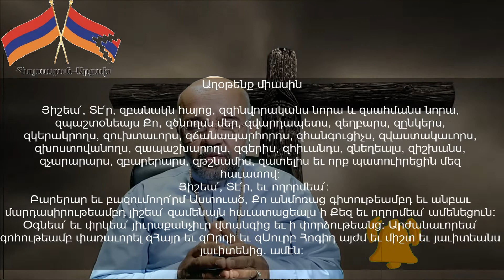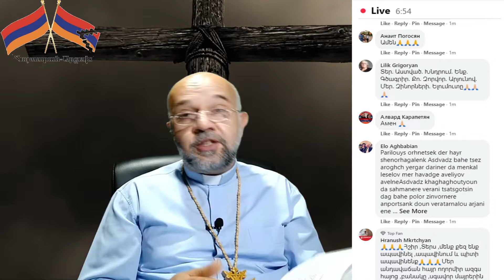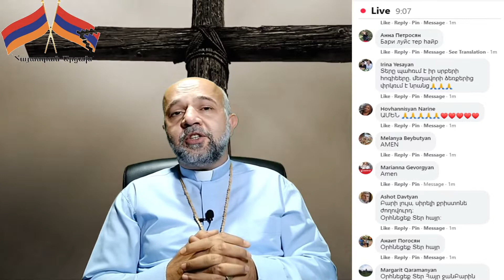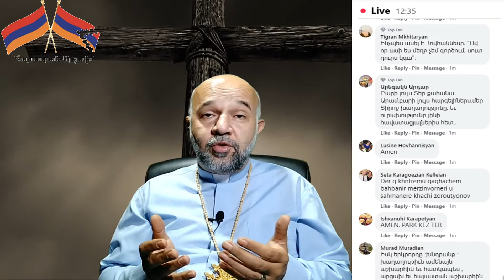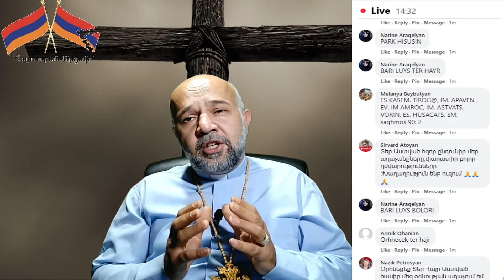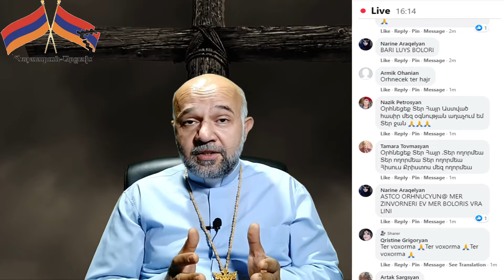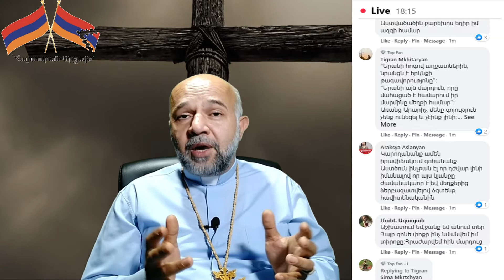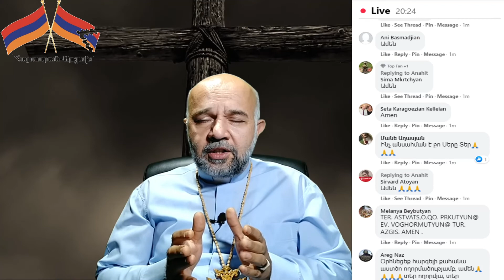Աստվածաշնչյան մարդ լինելը միշտ մոդա է 22 հոկտ, Հանապազօրյա ՀԱՑ, hogevor qaroz 2020, ՀՈԳԵՎՈՐ ՔԱՐՈԶՆԵՐ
Ո՛չ ոք չի կարող Հուդային մեղադրել նրա վարքի համար: Նաև ոչ ոք չի կարող խոստանալ, թե ինքը Առաքյալների նման պատրաստ է Քրիստոսի համար հալածվել ու խաչվել: Ամեն ինչ կախված է նրանից, թե Հիսուս Քրիստոսի խոսքը մարդու կյանքում ի՞նչ հարթության վրա է: Ամեն ինչ կախված է նրանից, թե մարդը ի՞նչ զորություն ունի առաջարկած մեղքը հիմնովին մերժելու: Աստվածաշնչյան մարդ լինելը միշտ մոդա է 22 հոկտ, Հանապազօրյա ՀԱՑ, hogevor qaroz 2020, ՀՈԳԵՎՈՐ ՔԱՐՈԶՆԵՐ

Տէր Հիսուս փնտրում էր աստվածաշնչյան մարդ, այնպիսի մարդ, որը կկոփվի Աստծո խոսքից և կամք կդրսևորի մեղքը մերժելու: Հիսուս Քրիստոս սրբեր չփնտրեց իրեն աշակերտելու համար, այլ մեղավորներ՝ որ սրբանան: Տէր Հիսուս Քրիստոսի մարդկային բնության կատարելությունը մեղքը մերժելու մեջ է: Երբ անապատում սատանան փորձության մատնեց, Նա միամգամից մերժեց առաջարկը՝ հիմնավորելով Սուրբգրային համարներով; Նույնը առաջարկում է մեզ, որպեսզի Իր խոսքով առաջնորդվեք՝ մեր կյանքը ուրախ ապրելու համար: Եթե քահանայապետներն ու Հուդան մերժեին մատնության և խաչելության մեղքը, Տէր Հիուս գուցե այլ լուծում գտներ փրկության համար: Մեր պարտքն է մերժել մեղքը, այնուհետև սատանան կհեռանա մեզնից: Աստվածաշնչյան մարդ լինելը միշտ մոդա է 22 հոկտ, Հանապազօրյա ՀԱՑ, hogevor qaroz 2020, ՀՈԳԵՎՈՐ ՔԱՐՈԶՆԵՐ

Իրականում այնքան պարզ է մեխանիզմը, որ երբեմն զարմանում ենք, թե ինչպե՞ս մարդը կարող է սխալ ընտրություն կատարել չարի և բարու միջև: ժամանակակից աշխարհը ամեն ինչ անում է, որպեսզի աստվածաշնչյան մարդուն փոխի և դարձնի անհասկանալի մարդ: Ժամանակակից հակամարդկային և հակաքրիստոնեական բարքերը առաջարկում են ամեն տեսակ աղբ՝ անվանելով դրանց՝ արժեհամակարգ: Աստվածաշնչյան մարդ լինելը միշտ մոդա է 22 հոկտ, Հանապազօրյա ՀԱՑ, hogevor qaroz 2020, ՀՈԳԵՎՈՐ ՔԱՐՈԶՆԵՐ

Դուք տեսե՞լ եք մարդ, որն իր լեզուն կամավոր կտրում և դարձնում է օձի լեզու: Մարդը նկարում է իր մարմնի վրա առանց վատ զգալու: Մեծացնում և փոքրացնում են իրենց մարմնի անդամները, փոխում են մաշկի և աչքերի գույնը, փոխում են սեռը, ծակում են իրենց քիթը, շրթները, պորտը, ինչը տեսանելի է պարզ աչքերի համար: Մեղքը միշտ եղել է, բայց միայն մեր օրերում են փորձում մարդուն իր բարձունքից գցել և հավասարեցնել անասնական վիճակի:

Արմէն քահանայ Մելքոնեան
Antwerpen - Belgium